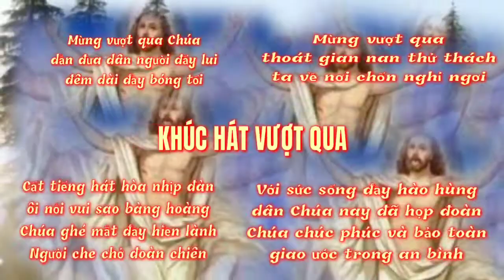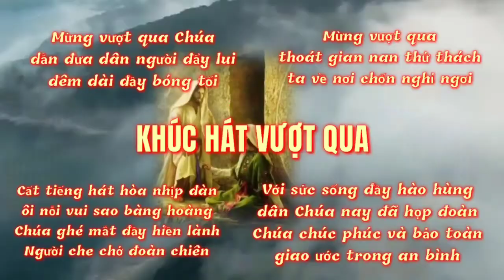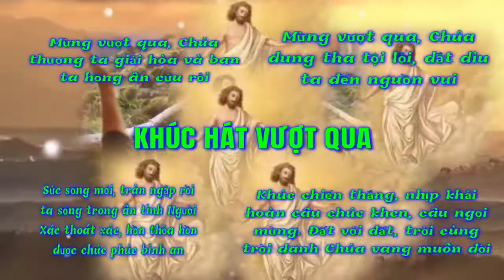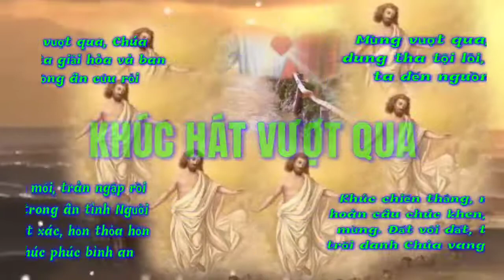(CL) Khúc Hát Vượt Qua (Mừng vượt qua, Chúa dẫn đưa dân Người... - Viết Chung)